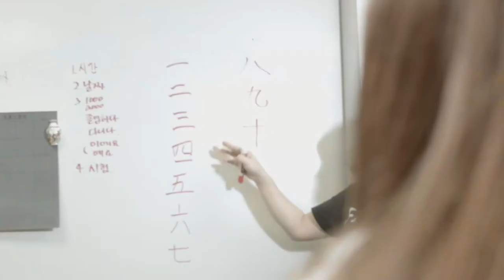Fairfax Academy Promo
Learn a little about each of our Academy programs.